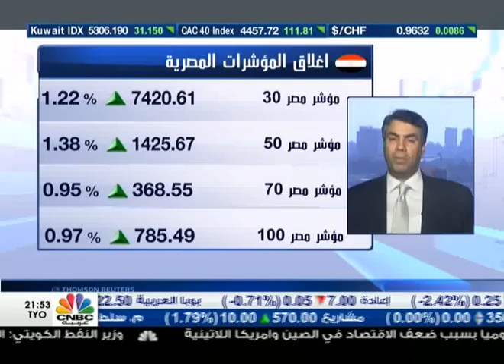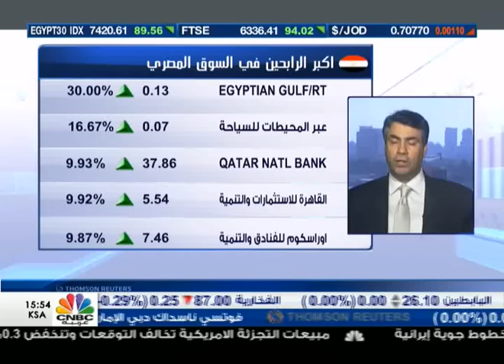خطاب السيسي يدفع البورصة المصرية للارتفاع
ارتفعت البورصة المصرية مع نهاية جلسة اليوم، بدعم من مشتريات المتعاملين العرب والأجانب، ولكن وسط سيولة محدودة قد لا تدعم استمرار الصعود خلال الجلسات القليلة المقبلة.

وصعد المؤشر الرئيسي 1.22% ليغلق عند 7420.6 نقطة والمؤشر الثانوي 0.95% ليغلق عند 368.55 نقطة. وبلغت قيم التداول 471.126 مليون جنيه.

ومالت معاملات المصريين إلى البيع بينما اتجهت معاملات العرب والأجانب إلى الشراء. واستحوذ المصريون على 84% من المعاملات والأجانب على 9.6% والأفراد على 51.8%.

وكسبت أسهم التجاري الدولي 1.4% وجلوبال تليكوم 3.1% وأوراسكوم للاتصالات 2.7% وهيرميس 1.8%.

من جانبه، أكد نائب رئيس مجلس إدارة شركة هوريزون لتداول الأوراق المالية معتصم الشهيدي أن السوق منذ بداية الجلسة كان يشير إلى اتجاه صعودي، بدعم من خطاب الرئيس عبد الفتاح السيسي.

واشار الشهيدي إلى أن خطاب الرئيس كان مؤثرا وتناول موضوعات حساسة تهم الشعب المصري.

وألغت بورصة مصر تداولات اليوم على سهم بلتون المالية للجلسة الثانية على التوالي وسط ارتفاعات قوية للسهم منذ فبراير الماضي وحتى الآن تجاوزت 570%، وقالت بلتون أكثر من مرة إنها لا تملك أي أخبار جوهرية من شأنها التأثير على سعر السهم.

وشارك في الارتفاع أسهم سوديك 1.9% وبايونيرز 2.8% وإعمار مصر 0.8%، كما صعدت أسهم المصرية للاتصالات 0.5% والسويدي 7.9%.